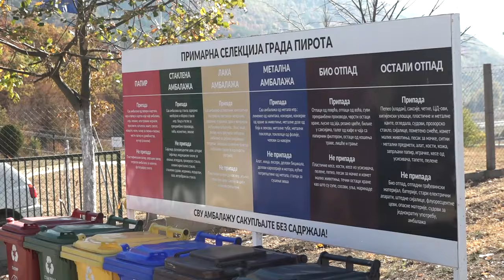DEPONIJA PRIMER UPRAVLJANJA OTPADOM I ŠIĐANIMA I JAPANCIMA